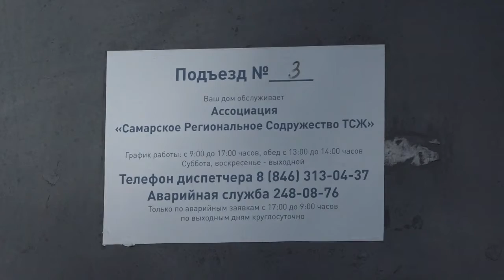Рубрика «Дежурный по городу» от 26 октября 2021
Разрушенное крыльцо и старые окна в подъезде. Жители 169-го дома по улице Гагарина уже несколько месяц ждут ремонта. В первых двух подъезда еще летом заменили все окна, а вот в третьем - ремонтные работы так и не начались. Подробнее в нашей постоянной рубрике " Дежурной по городу".